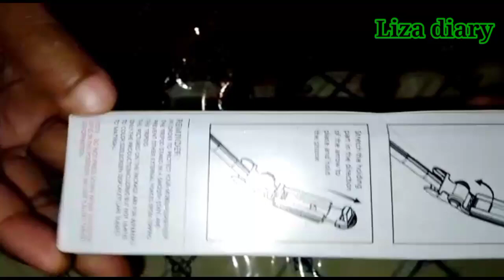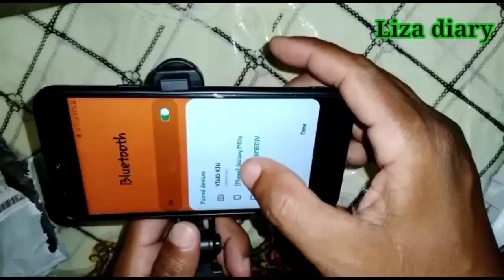Cheap & Best Budget Tripod | Unboxing & Review of Tripod for Mobile | Liza diary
mobile tripod stand#Selfi Stick Flipkart#bluetooth selfie stick flipkart